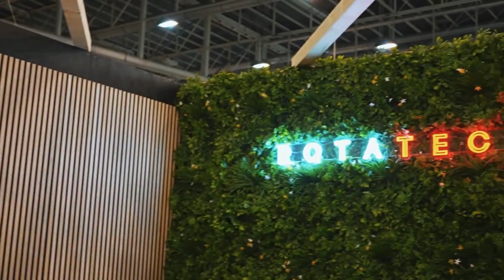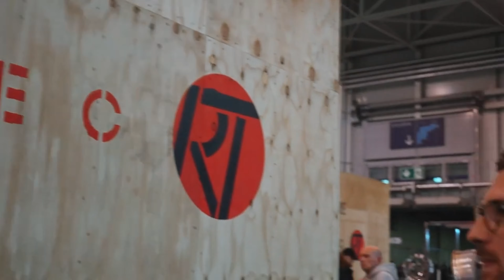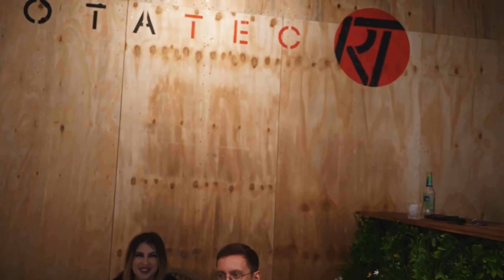marcrnkl - Erfahrung / Aftermovie Essen Motor Show (EMS)